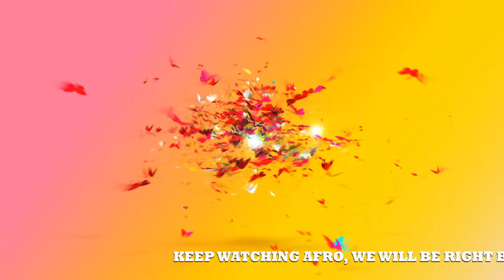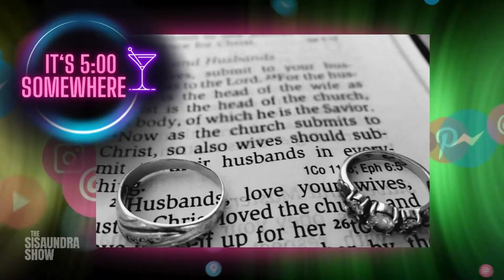Sisaundra's Live Jam & Chat: UhOh AOKI LEE SIMMONS AND HER 65 YEAR OLD LOVER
Tune in for live music, entertainment news, and unfiltered commentary on The Sisaundra Show! Weekdays at 7:00 on Comcast Xfinity Channel 1623, Now TV, Roku, and all social media platforms Live # AFROTV